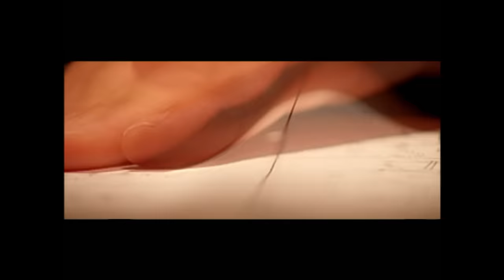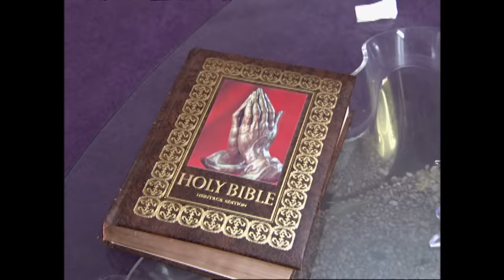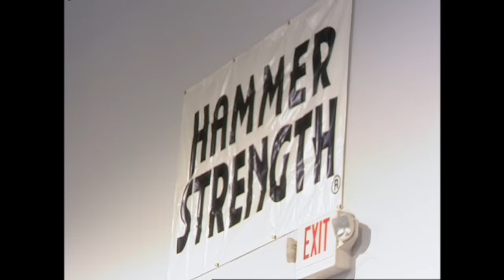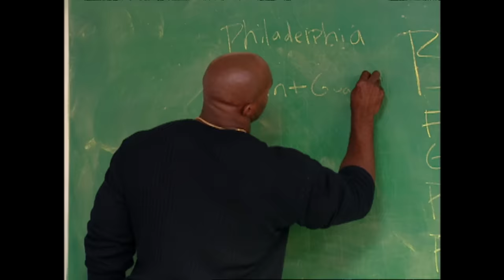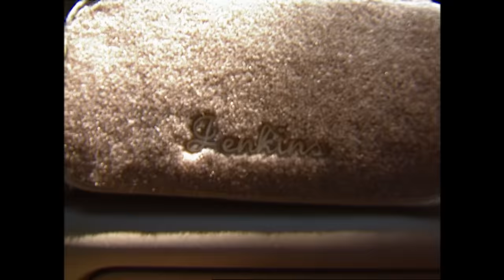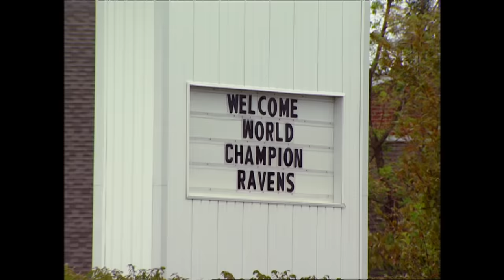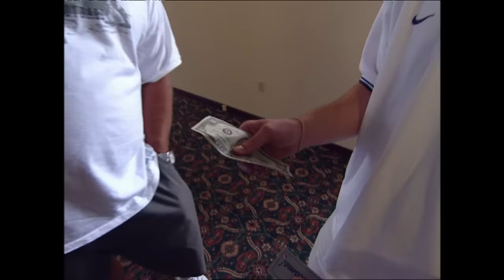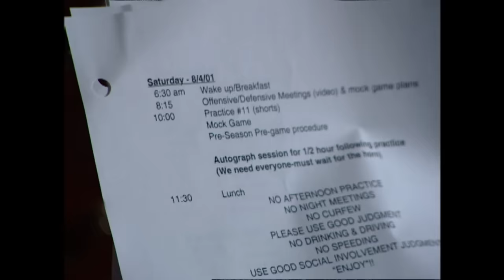The First Ever Hard Knocks Episode | 2001 Baltimore Ravens Episode 1 | NFL Vault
Take a look back to the first ever episode of Hard Knocks, as the 2001 Baltimore Ravens begin their journey after winning Super Bowl 35.

The NFL Vault is your home for all things NFL history.